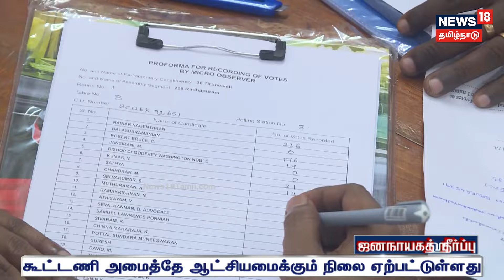கூட்டணி கட்சிகளின் வெற்றி - யார் யாருக்கு என்ன தொகுதி? முழு விவரம் இதோ..! | BJP vs Congress | N18V